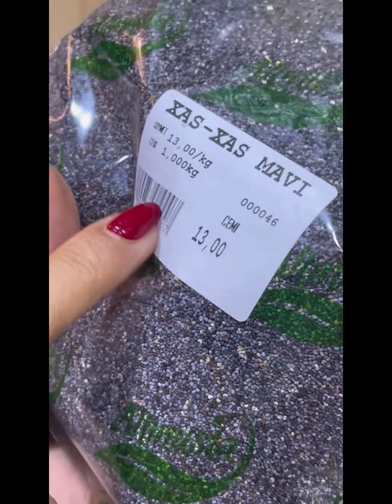Xaşxaş hazırlanması. Приготовление мака для выпечки.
Xaşxaşın hazırlanması. Приготовление мака для выпечки.
Xaşxaşi bir necə dəfə yuyun, 3-6 saat saxlayın, bir də yuyun , qazana su doldurub yarım saat bişirin, suyu süzüb yenidən təmiz su tökün 1 -1,5 saat bişirin.
Мак несколько раз промойте водой, оставьте в воде от 3-6 часов, слейте воду, опять промойте, залейте, варите полчаса, затем слейте воду, опять залейте  водой и верите 1-1,5 часа.